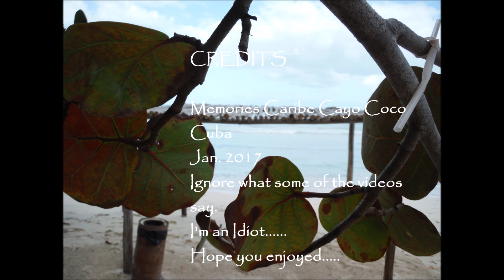Memories Caribe Cayo Coco Cuba Jan. 2017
Some video & pictures (mostly video) of our 4th trip to this wonderful resort. Like everything in Cuba, you need to adjust to Cuba standards, but if you're flexible & can learn not to not stress the small stuff, you'll fall in love with the Cuban people & the natural beauty of this country. I miss the staff already, I hope to see you all again down the road.